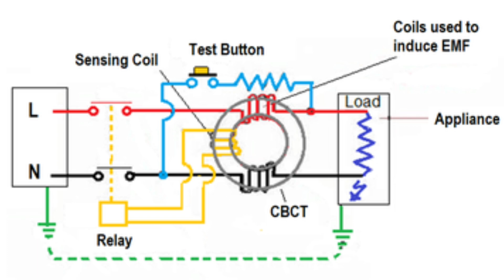ELCB क्या होती है || ELCB कैसे काम करती || how ELCB works ||interview questions || ELCB live testing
hello friends welcome back to my YouTube channel in this video i will show you how ELCB works i will explain how ELCB works in theory and practical too i hope you like this video thanks for watching

                           topic cover
ELCB || what is elcb || how does elcb work

deference between ELCB and RCCB

ELCB practical and theoretically explain

interview questions || electrical interview

BUY ANY ELECTRICAL COMPONENTS ON AMAZON LINK 🖇️ BELOW 👇

if you're interested in traveling, please visit